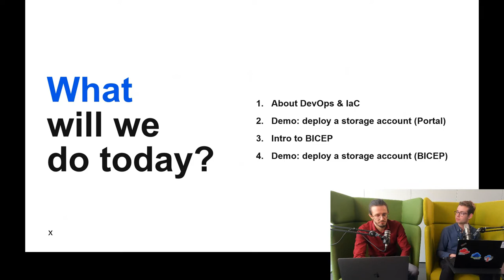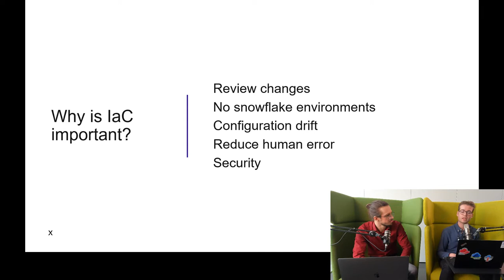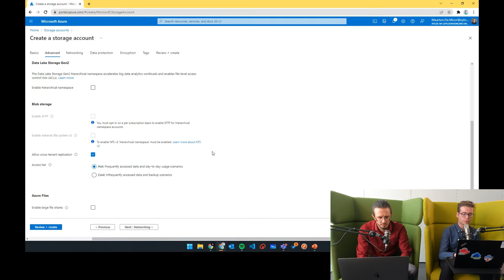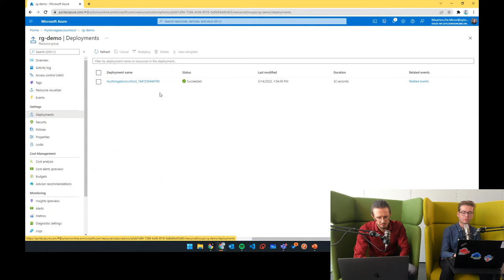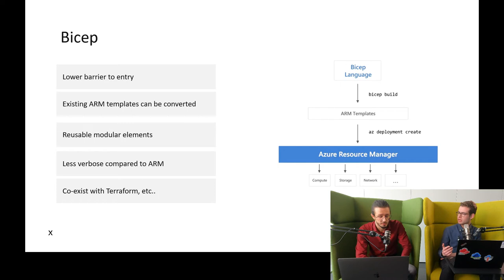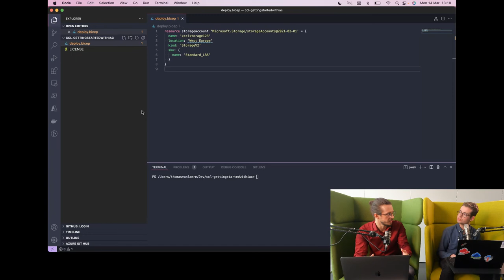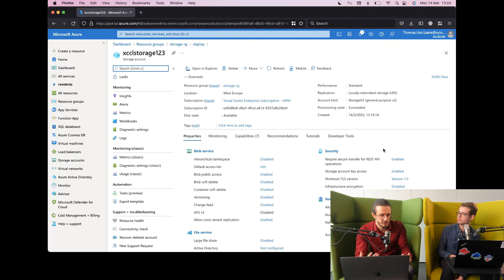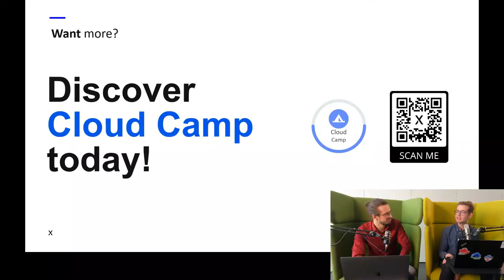Cloud Camp Live Aflevering 1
Xylos Cloud consultants Thomas and Maarten dive into Azure with you to kick off our Cloud Camp Live series.